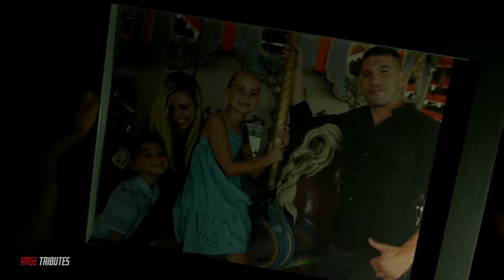Frank Castle || Choices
. I am home.

Song: Frank's Choice by Tyler Bates